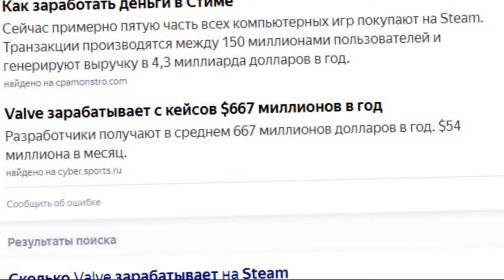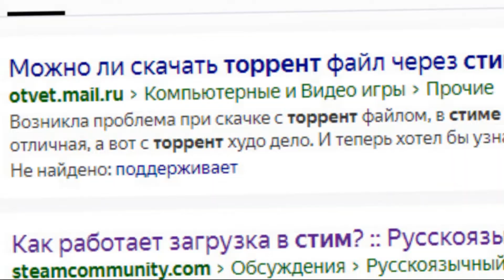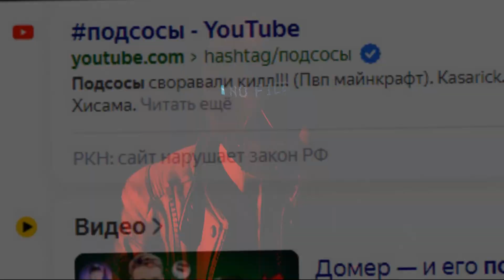😱СКОЛЬКО ЗАРАБАТЫВАЮТ ИЗВЕСТНЫЕ КОМПАНИИ И СТУДИИ | и не только...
В этом видео я расскажу вам сколько зарабатывают известные Студии и Компании. :)